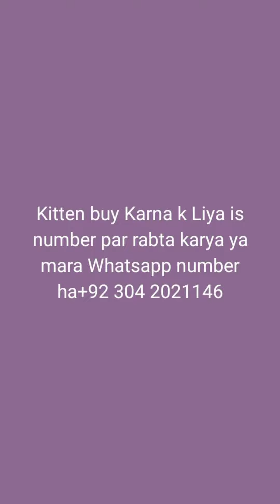buy kitten 🐾|buy now ❤️